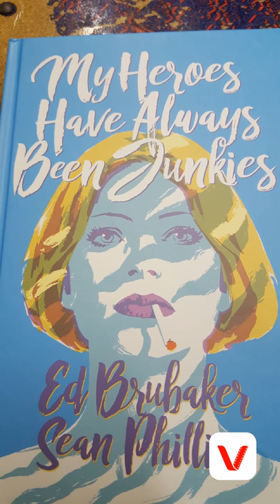Philadelphia❤ The nerve of some people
philadelphia southstreet animallover vlog 📽 check out mineralistic 319 south street.